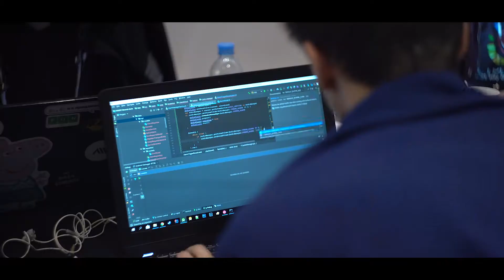VK Hackathon 2018 — трейлер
VK Hackathon — Art of Coding. 9–11 ноября 2018. Санкт-Петербург, Главный штаб Эрмитажа.